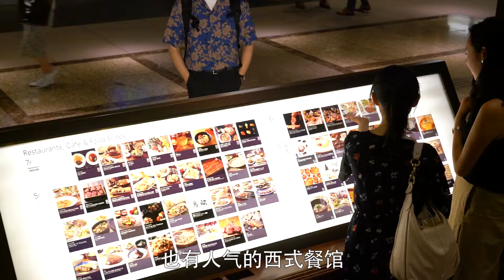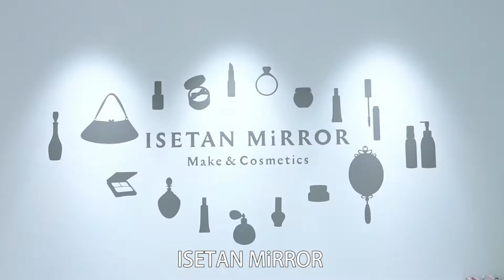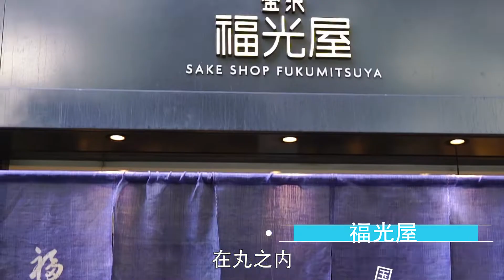丸之内攻略／丸の内攻略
丸之内毗邻东京站和皇居，有购物，有美食，优雅不嘈杂的环境，浪漫的氛围，可谓一日观光的好去处！跟着视频来做攻略吧！

東京駅と皇居のすぐ近くにある丸の内は、ショッピングスポット、グルメスポットがそろっていて、エレガント、かつ、ロマンチックな雰囲気で一日を過ごすのに最適な場所！動画を見て攻略しましょう！

丸の内の詳しい情報は、こちら。